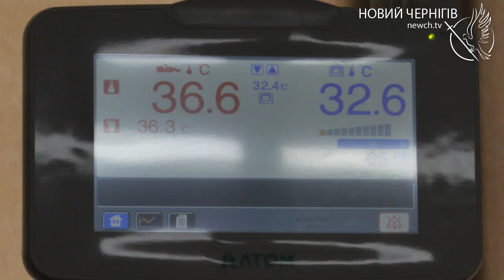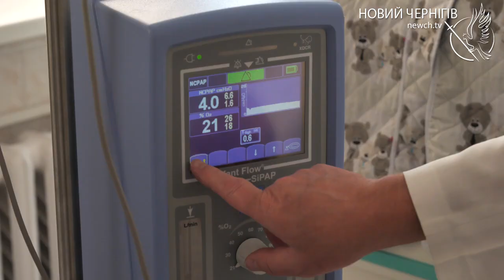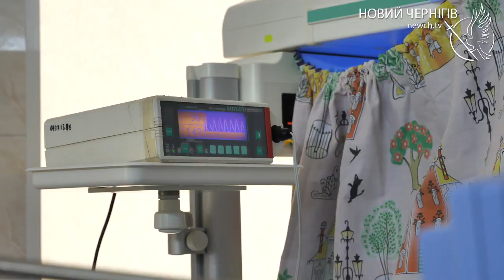Допомога немовлятам: чернігівський пологовий будинок одержав сучасне обладнання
У чернігівському пологовому будинку з’явилося надсучасне японське та американське обладнання, яке підтримує життєдіяльність передчасно народжених немовлят. Хто надав медичне обладнання та чим воно унікальне, дивіться у нашому сюжеті.